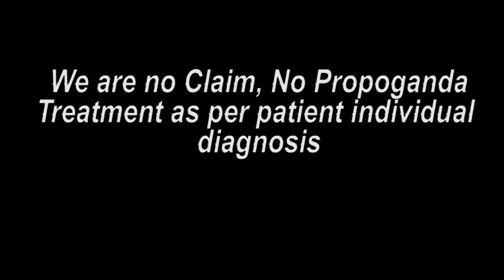Without machine without operation ear treatment || Praveen Surana || Deaf Cure Center || Ahmedabad